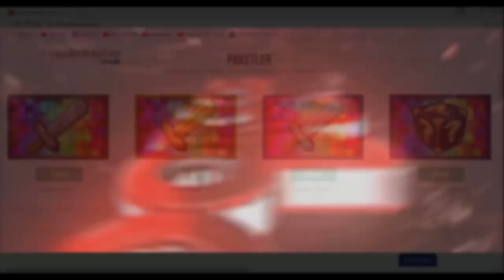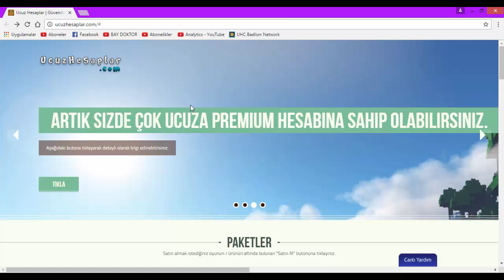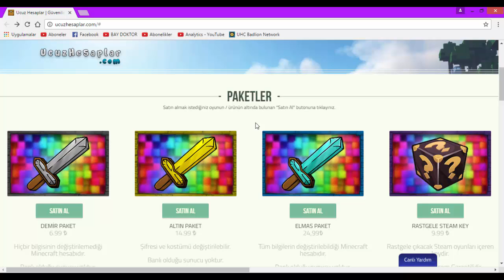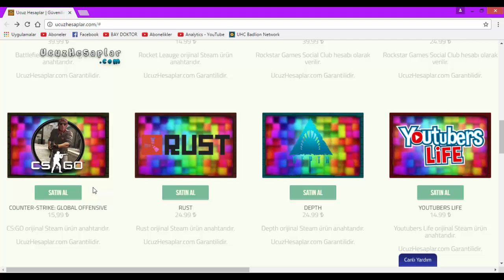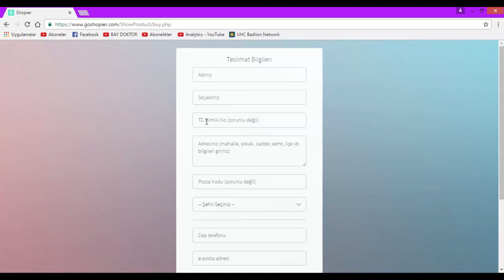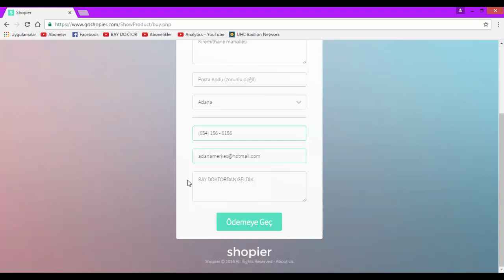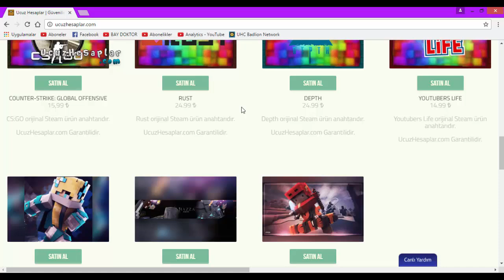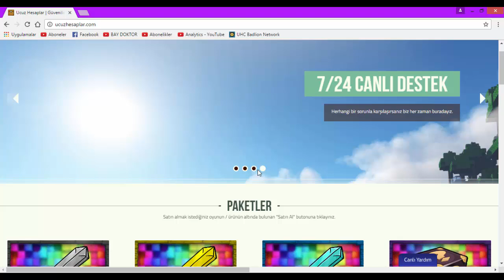ÇALINMAYAN MİNECRAFT HESABI NASIL ALINIR ?